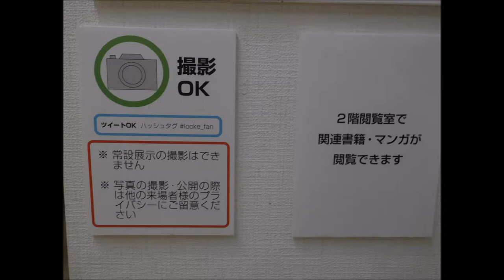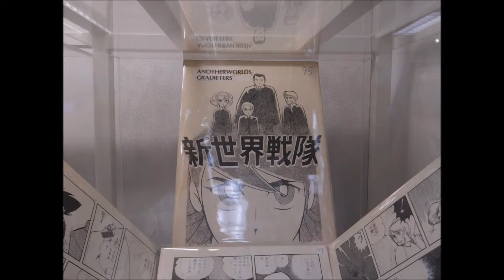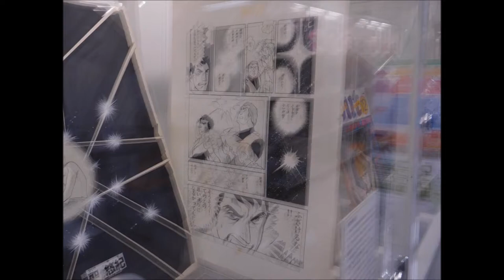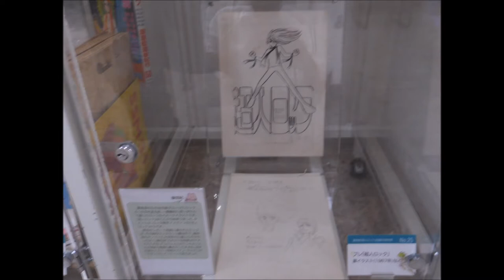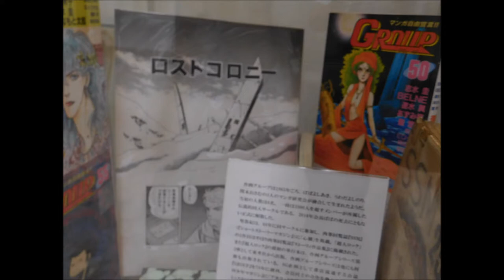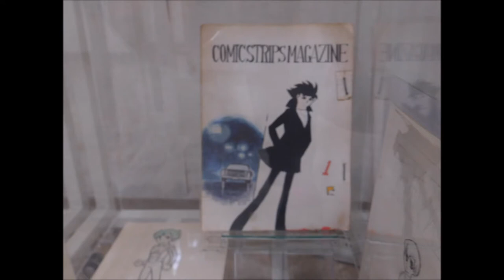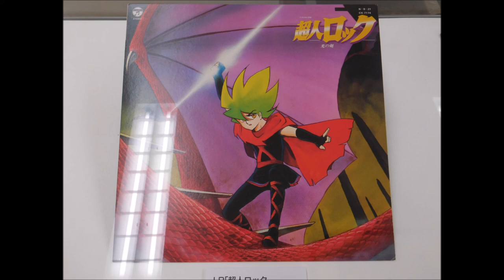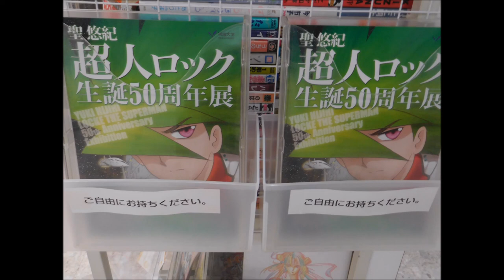明治大学 米沢嘉博記念図書館20170821聖悠紀「超人ロック」生誕50周年展 第３期_パラパラ動画